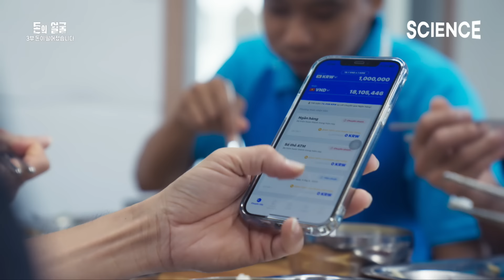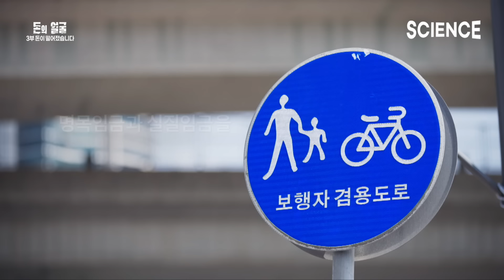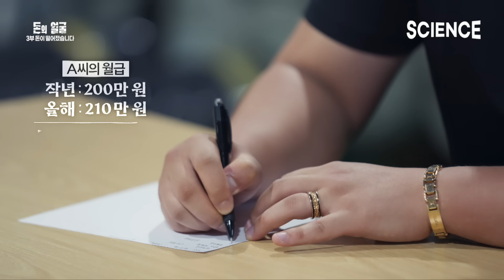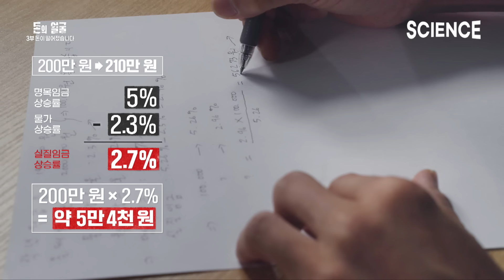명목임금이 뭔가요? | 월급 받으면서도 몰랐던 명목임금과 실질임금 | 돈의 얼굴 | 다큐프라임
인플레이션은 돈의 본질을 가린다. 달러는 어떻게 모든 돈의 기준이 되었을까?
인플레이션은 세금이다! 인플레이션은 우리 일생 내내 영향을 미쳤다. 65센트였던 햄버거는 5달러가 되고, 500원이었던 자장면은 7,000원이 되었다. 물가가 오르는 건 당연한 걸까?
우리가 의식하지 못했던 인플레이션은 환율과도 밀접한 관련이 있고, 심지어 부산의 방열복 회사에도 영향을 미친다. 방열복 원단을 프랑스에서 수입해도, 캄보디아로 돈을 송금하려 해도 중요한 건 달러의 환율이다.
본질을 가리는 화폐에 대한 착각이 남기는 가장 중요한 질문, '내 월급은 정말 인상되었을까?'
명목임금과 실질임금의 구분은 화폐 착각에서 벗어날 수 있는 첫 번째 걸음이 될 것이다.

▶️ 프로그램 : 다큐프라임 - 돈의 얼굴 3부, 돈이 떨어졌습니다.